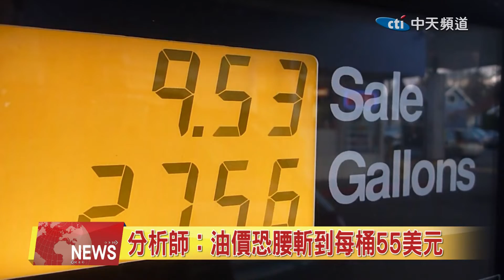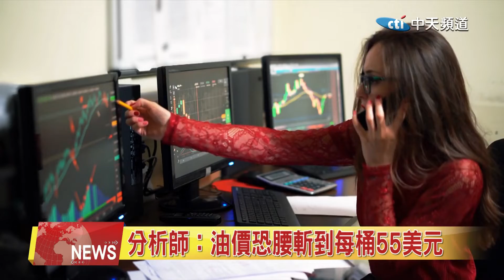2022.07.05 中天北美新聞-2 分析師：油價恐腰斬到每桶55美元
今年來美股跌幅大，連被視為通膨避險資產的黃金也跌百分之一，加密幣正在崩盤。唯一勁揚的是油價，暴漲了百分之四十五。但已有分析師喊出，經濟若滑向衰退，油價可能腰斬。來看新聞的詳細內容。